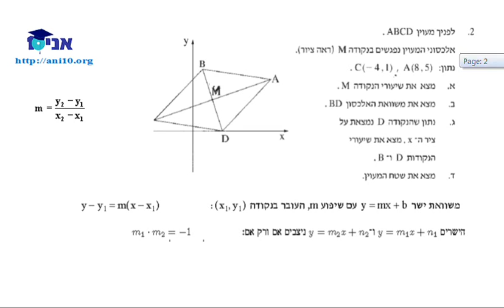כיתה יב 803 - מבחן תשעב - שיעור 02 - אנליטית - מעוין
כיתה יב' - שאלון 803
מבחן תשעב - שיעור 02 - אנליטית  - מעוין